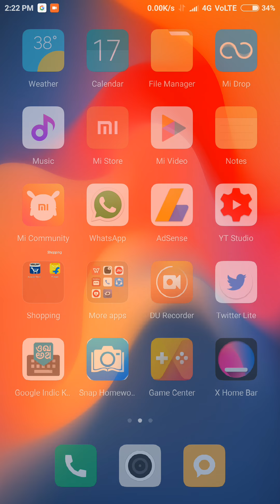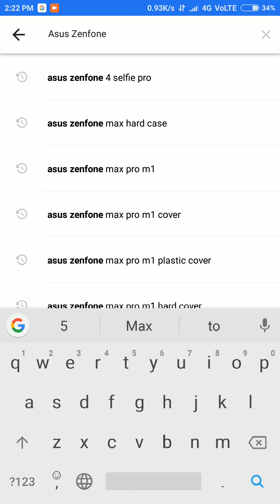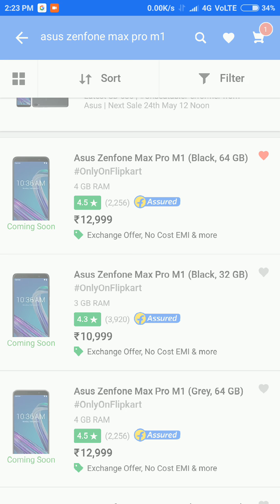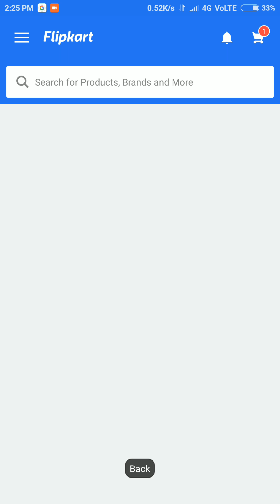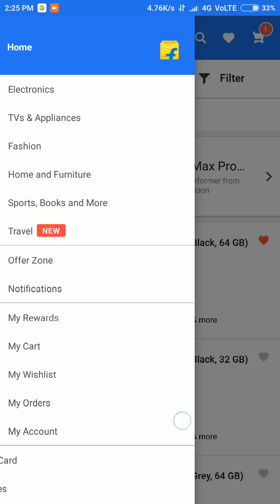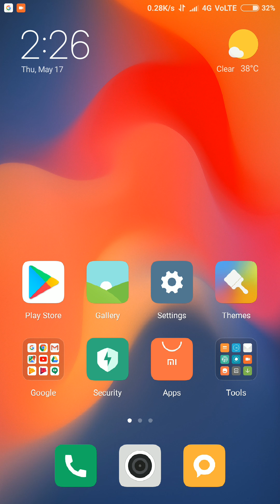How to buy Asus zenfone Max Pro M1 by Flipkart app (EVERY POSSIBLE WAYS)